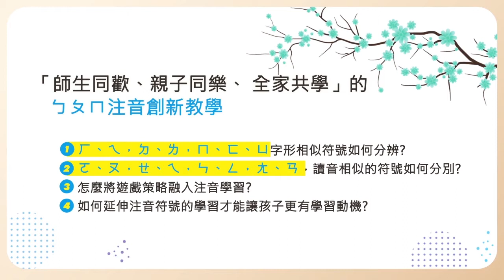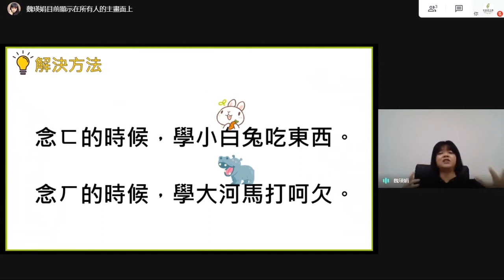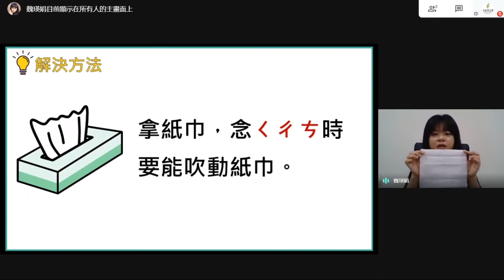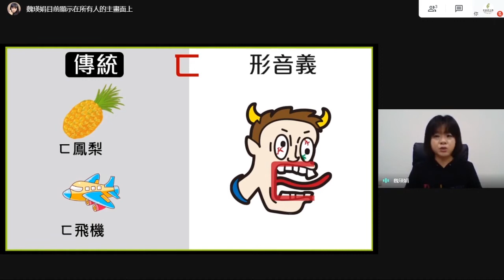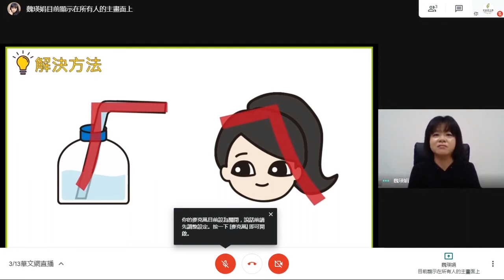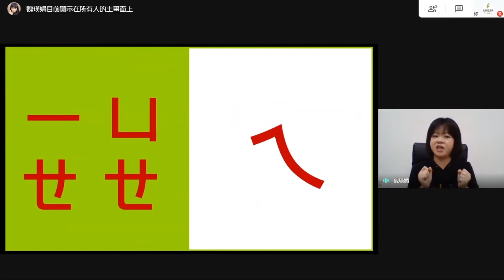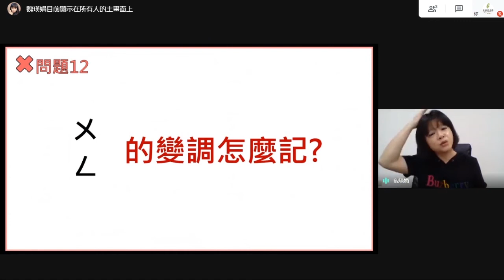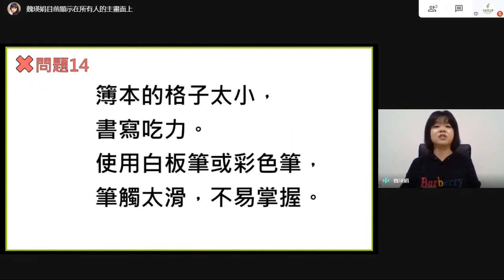【直播教學分享會】「師生同歡、親子同樂、全家共學」的ㄅㄆㄇ注音創新教學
沒有學好ㄅㄆㄇ注音，就無法順利為後續的閱讀、寫作打下基礎。「全球華文網」特別針對全球僑校老師、華語文老師及家有學齡兒童家長，邀請注音創新教學專家，傳授獨特的注音符號教導方式，協助解決注音符號教學困擾，並以「師生同歡、親子同樂、全家共學」為精神，學好ㄅㄆㄇ！

主講人: 魏瑛娟 老師